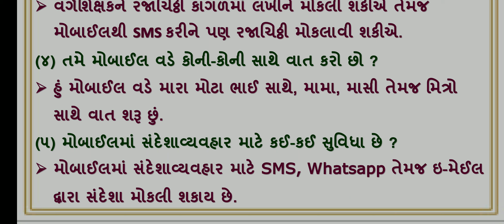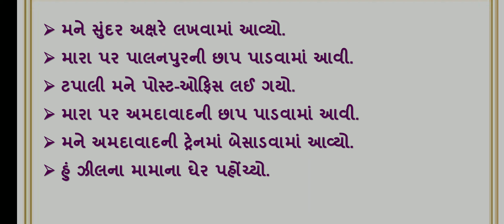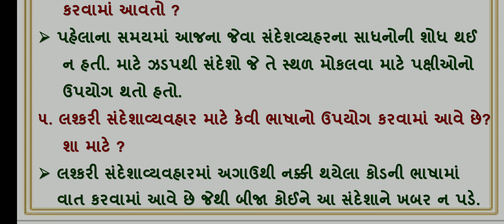std 3 aaspas ch 17 patrano pravas | swadhyayanpothi | dhoran 3 paryavaran path 17 swapothi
dhoran 3 paryavaran ch 17 patrano pravas , swadhyaypothi , std 3 paryavaran path 17 swa adhyaynpothi swadhyaypothi solution. std 3 paryavaran ch 17 swadhyaypothi solution

(1) std 3 paryavaran ch 17 swaadhyayanpothi
(2) dhoran 3 paryavaran path 17 swadhyaypothi
(3) swa adhyayanpothi std 3 paryavaran ch 17 patrano pravas
(4) સ્વ અધ્યયનપોથી dhoran 3 evs path 17
(5) swa pothi std 3 paryavaran ch 17 patrano pravas